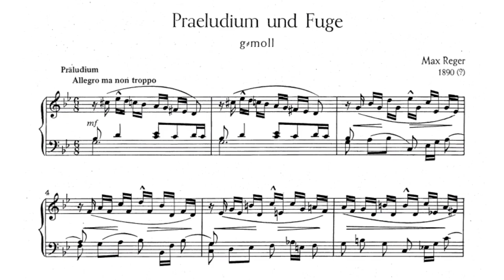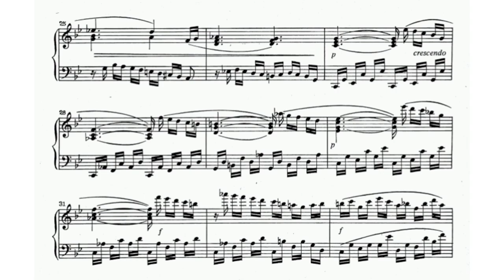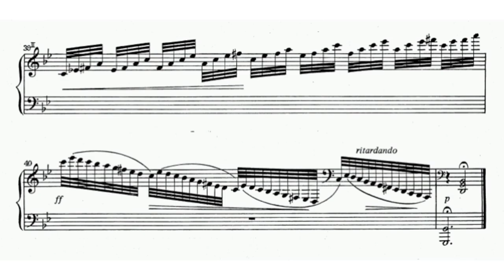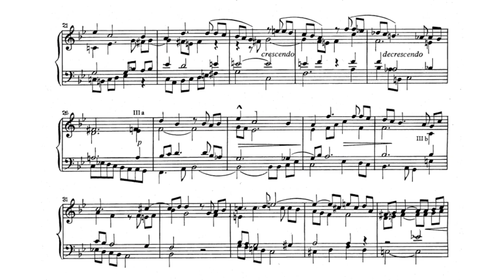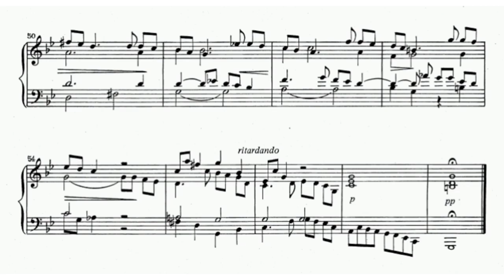Max Reger - Prelude and Fugue in G minor WoO III/2 (audio + sheet music)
Max Reger was an important composer whose artistic worth far surpasses his still generally meager representation on the concert stages and in recordings. In his teen years, he came under the disparate influences of Bach and Wagner, and eventually fused a style from these sources, adding his own unique and seemingly ubiquitous counterpoint, to fashion music that was both ahead of its time and inextricably bound to the past. His mature idiom melded Baroque structural ingredients with the opulent harmonic palette of the late Romantic period. His organ compositions include masterworks like the chorale fantasia Ein feste Burg is unser Gott, Fantasia and Fugue in C minor, and Fantasia and Fugue on B-A-C-H. His huge chamber music output, consisting of nine sonatas for violin and piano and many other works, is an important body of work.

Reger was born in Brand, Bavaria on March 19, 1873, and grew up in Weiden. He studied organ and violin with his father, and piano with his mother. At 11, he began studies with organist Adalbert Lindner. In 1888, Reger traveled to Bayreuth and heard performances of Wagner's Parsifal and Die Meistersinger. The experience had a lasting effect on him, the harmonies and sounds of the latter opera profoundly affecting his musical psyche. In 1890, he began studies in Wiesbaden with Hugo Riemann and soon produced his Violin Sonata No. 1, Op. 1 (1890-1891).

Reger developed a friendship with composers Eugen d'Albert and Feruccio Busoni in the mid-1890s. During this time, he wrote several compositions for piano, including Lose Blätter (1894) and Aus der Jugendzeit (1895). After an unpleasant experience in the military that affected his physical and mental health, he returned to his parents' Weiden home to recuperate. During this period, he produced his Op. 27 chorale fantasia Ein Feste Burg is Unser Gott, and his Op. 29 Fantasy & Fugue in C minor. Reger also earned a reputation as a brilliant pianist at this time, playing many concerts of wide-ranging repertoire, including his own works.

In 1902 Reger married Elsa von Bercken. The Sinfonietta in A (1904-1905) set off a most unwelcome stir for the composer, placing him at odds with the more conservative musical circles in Munich, where he had settled in 1901. By 1907 Reger had decided that the hostile climate in Munich was not worth enduring any longer, and accepted a professorship at Leipzig University. His many students there included Szell, von Hoesslin, Joseph Haas, Schoeck, Kvapil, and Weinberger. His Violin Concerto (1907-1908) and the Symphonic Prologue to a Tragedy (1908) came during this period.

In 1911, Reger was appointed conductor of the Meiningen Court Orchestra by Duke George II. He continued appearing as a pianist and always found time to compose. In February, 1914, he suffered a breakdown from troubles in his Meiningen post and eventually resigned. By September 1914, he had finished Eight Sacred Songs and the Patriotic Overture for orchestra. In March 1915, the composer and his family settled in Jena, where he completed his Sonata No. 9 for violin and piano, declaring it his greatest work in the genre, and the first in his so-called "Jena style." Other important works came during his "Jena" period, including the Op. 131 chamber works for various string instruments (Op. 131a, Op. 131b, Op. 131c, Op. 131d). His concert schedule took him to Holland in May, 1916, where he died of a heart attack.

(AllMusic)

Original sheet music (Breitkopf und Härtel, 1986)